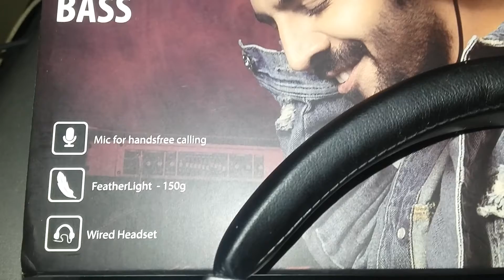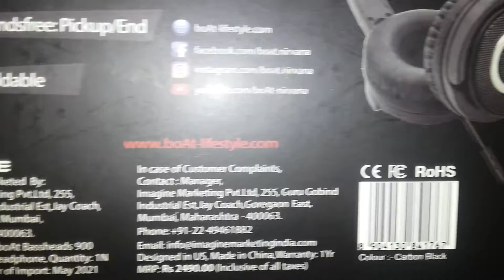BoAt Super Extraaaa Bass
Bought this from Amazon for Rs.599/-.
Sound quality is fine, but can't use more than an hour. But, you can try once.